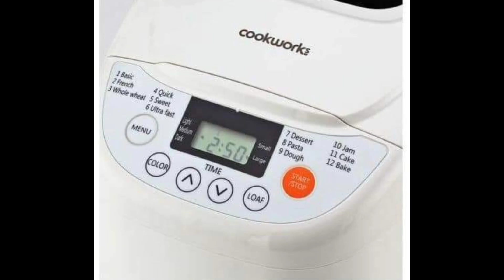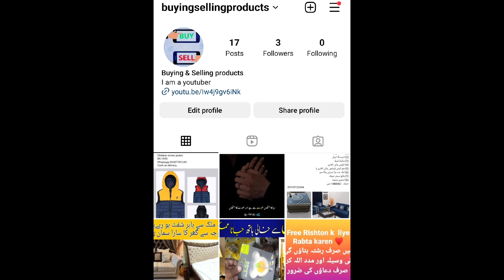UK electronics used items.preloved items